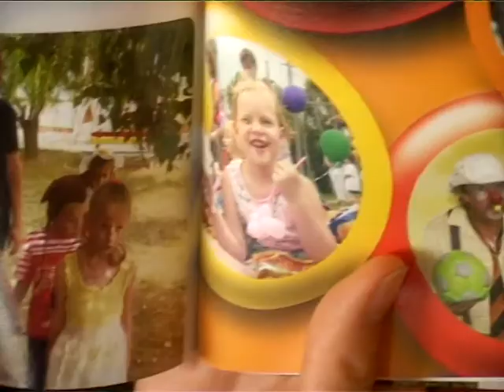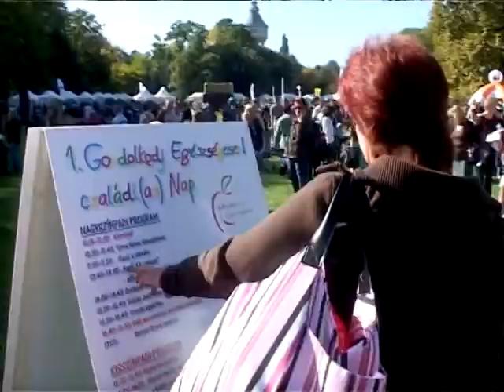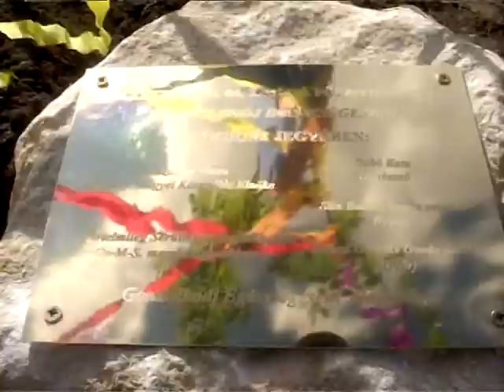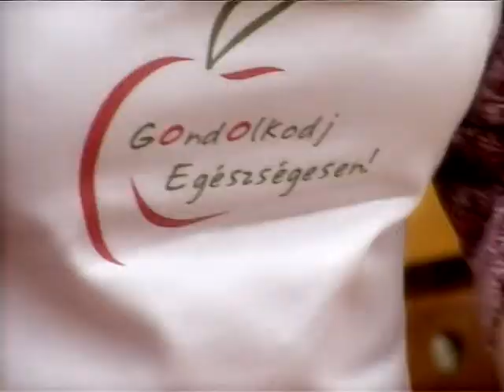GONDOLKODJ EGESZSEGESEN!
Osszefoglalo a Gondolkodj Egeszsegesen! Program 2008-as esemenyeirol.

Operatőr-vágó: Széll Gábor